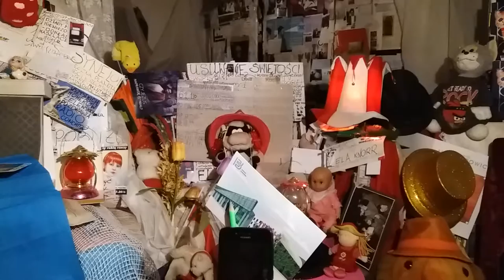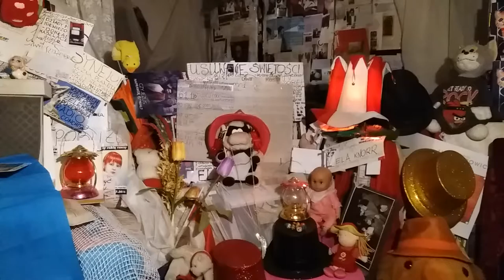DAMY RADĘ,GDY MAZUR ZA DORADZANIE NA STRONĘ PEPICZKÓW PRZEPĘDZIMY I PO LICHWIE!!!